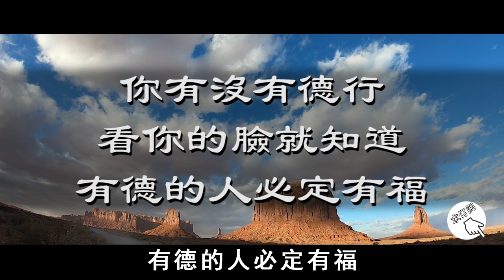你有沒有德行，看你的臉就知道，有德的人必定有福【曉書說】